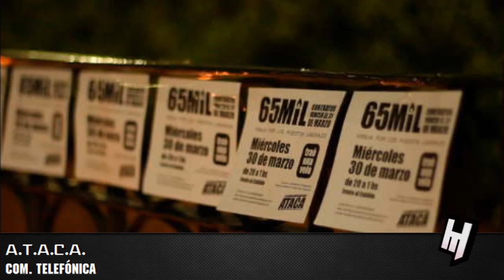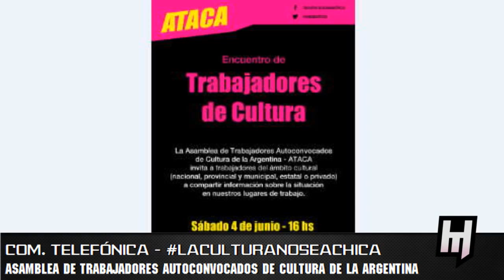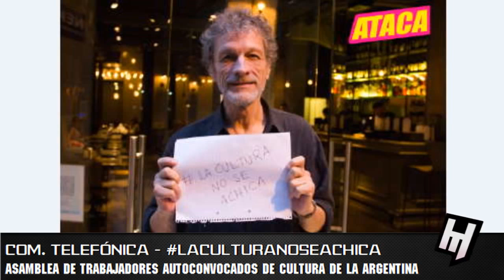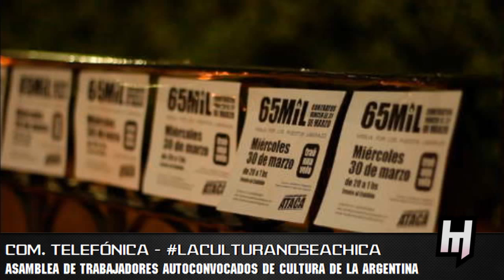ATACA LaCulturaNoSeAchica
Charlamos con Lia de la Asamblea de Trabajadores Autoconvocados de Cultura de la Argentina.